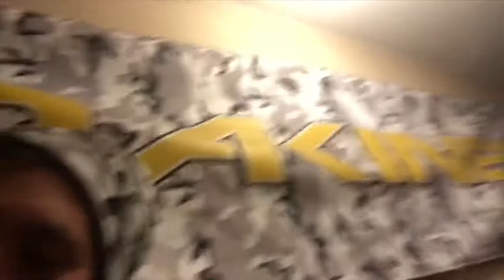Good Early Morning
An early wake for a hike and a great ride. First time in the back country and first time skinning.